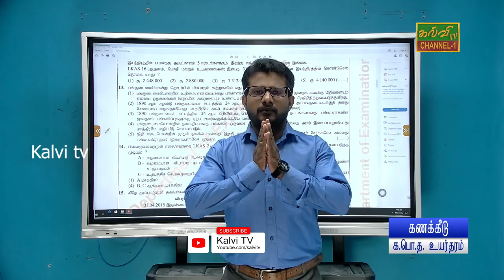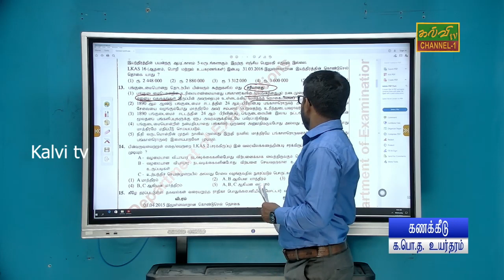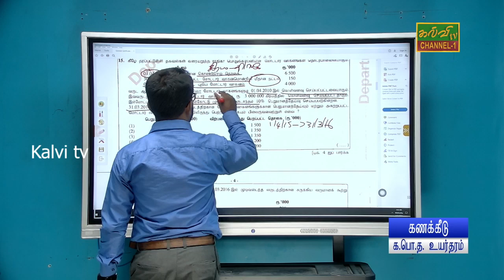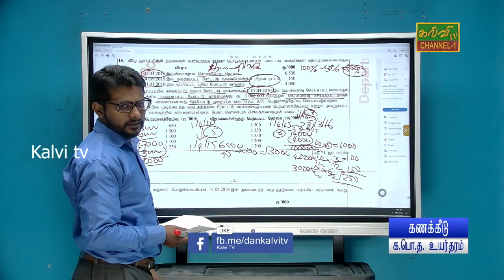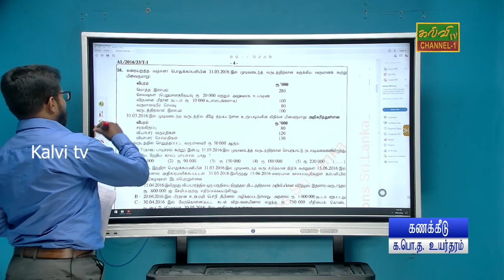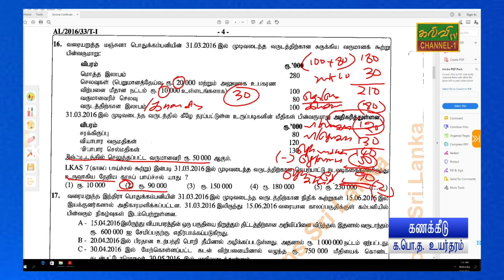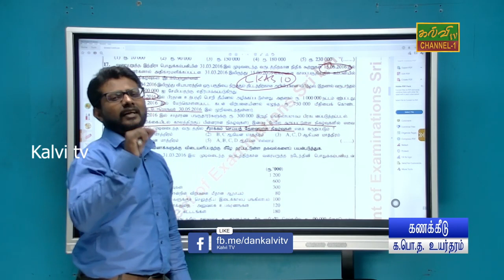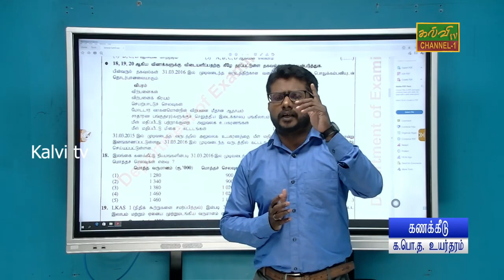கணக்கீடு | கடந்தகால வினாத்தாள் | Accounting | G.C.E A/L | க.பொ.த.உயர்தரம் | 11.12.2021